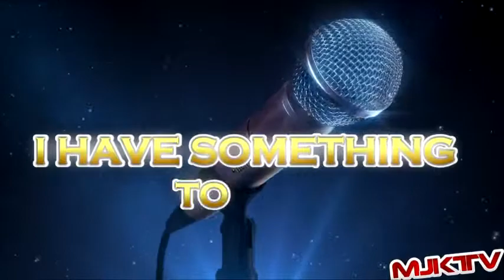WWE SmackDown 9 5 14 Review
SmackView Season 1 Bout 05